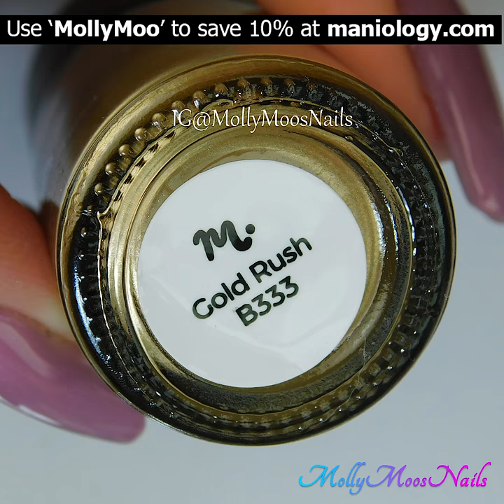Purple with Gold Stamping Nail Art | Molly Moo's Nails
Purple with Gold Stamping Nail Art

Hi lovelies!
Hope you enjoy this beautiful design I created using all the products listed below ❤️

• Stamper •
Maniology- Ice Cube Stamper  (save 10% with code 'MollyMoo')

• Top Coat •
Maniology - Smudge free top coat   (save 10% with code 'MollyMoo')

• Maniology Mani x Me Box- $5 off use “MollyMoo”

Thank you for coming to my channel Molly Moo's Nails and watching my video!